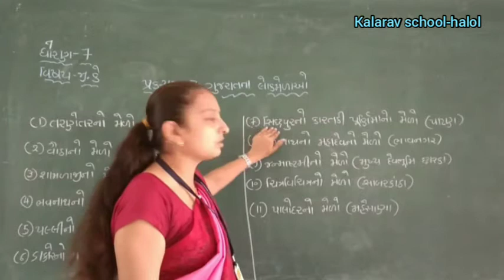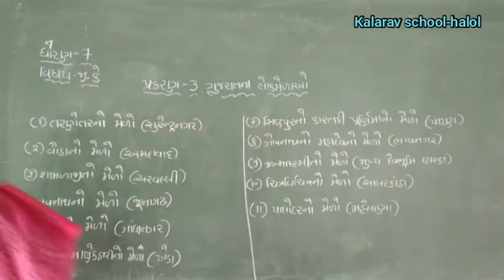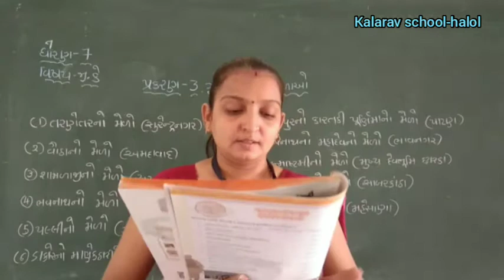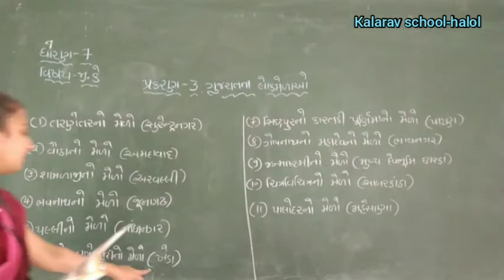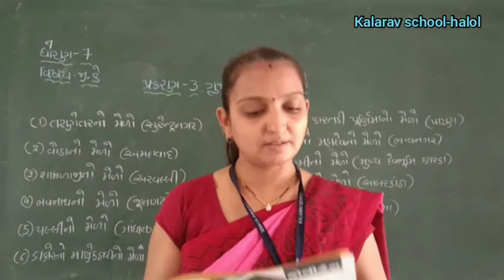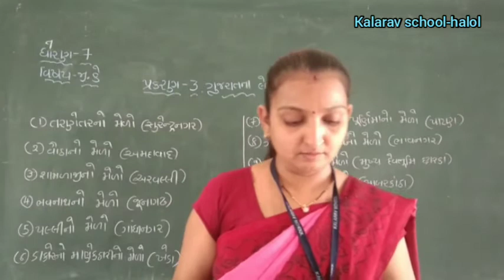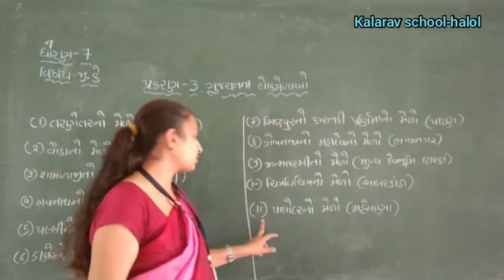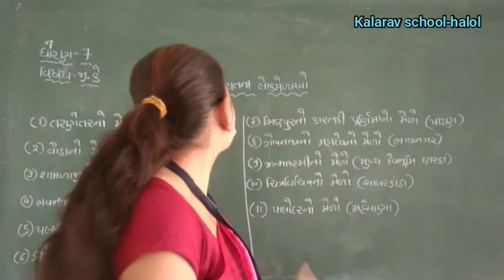STD- 7 GM G K CH- 3 GUJARAT NA LOK MEDAO